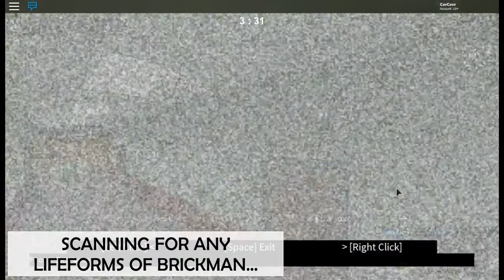Roblox | Notoriety | Golden Mask Casino Nightmare Stealth [2]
Ahoy! It's CavCave. Today, I am playing Roblox Notoriety. In this video, the heist is Golden Mask Casino at nightmare difficulty. Me and a teammate (maybe) will be doing it stealth.